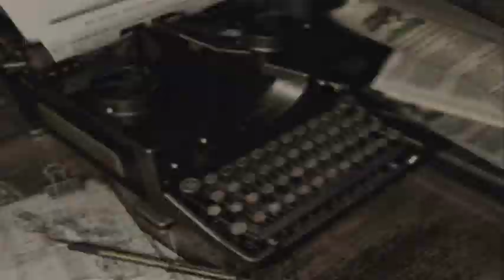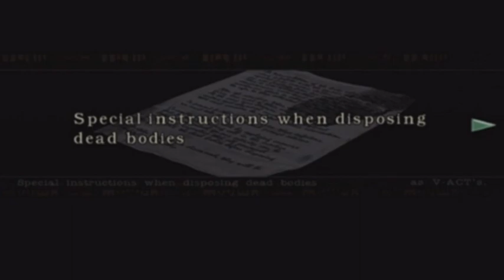(~let's play~) Resident Evil Remake (Chris) (blind) part 11